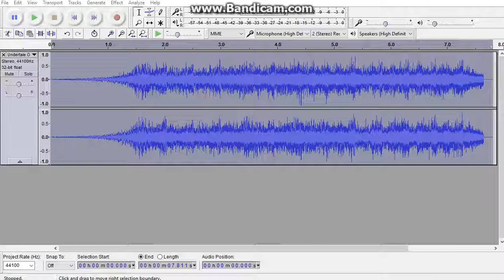Undertale OST 66 Last Episode! Toby Fox REVERSED